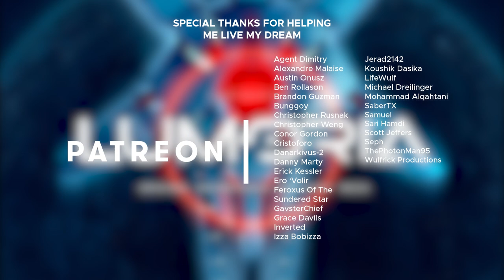LUMORIA ORIGINAL SOUNDTRACK - Dreamreader